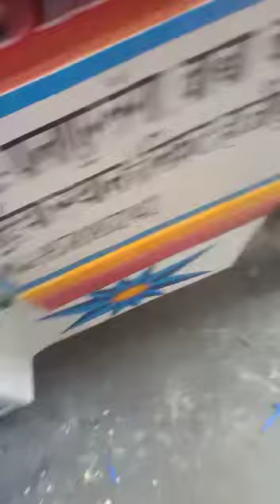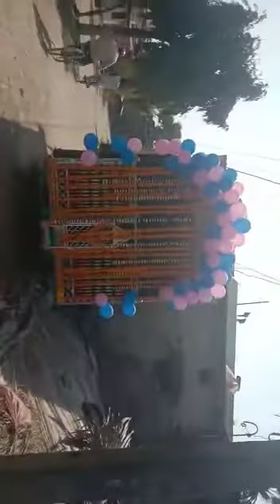_saraswati band. panapur langa hajipur vaishali mukesh jee mob9576987242